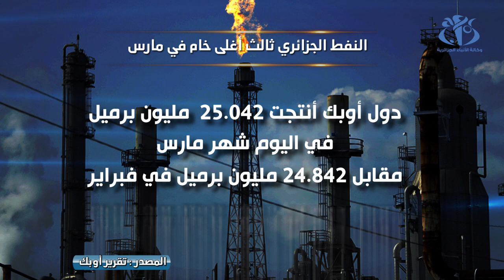النفط الجزائري يرتفع ب 3 دولارات في شهر مارس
الجزائر   (وأج) - ارتفعت أسعار الخام الجزائري "صحارى بلاند" بنحو ثلاث دولارات في مارس الماضي  لتصل إلى 65.76 دولار للبرميل ، مدفوعا بزيادة الطلب في الأسواق العالمية حسبما أكدته منظمة البلدان المصدرة للنفط (أوبيب) في تقريرها الشهري الاخير. و أوضح ذات المصدر  أن المتوسط الشهري لأسعار الخام الجزائري انتقلت من 62.38 دولار للبرميل في فبراير الماضي إلى 65.76 دولار في مارس بزيادة 3.38 دولار للبرميل .